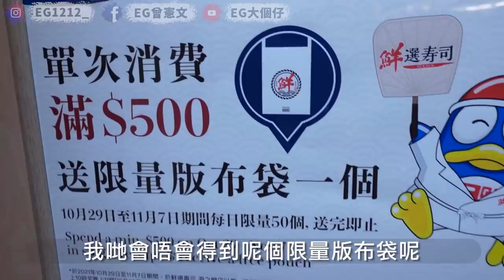Donki迴轉壽司店！三文魚吞拿魚性價比攻略！我排左兩個鐘算唔算少？驚青男友１２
好耐冇試過咁早起身。。。
不過５．５分都抵既！！
大家有冇記得過吞拿魚＝擦膠既時代？
依家終於有D改觀
支持小弟的話請按這裡加入會員令小弟能制作更多影片：